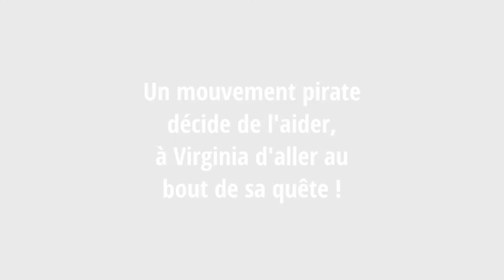TRAILER : Fugitive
Un roman SF thriller dans un univers original et captivant !!!
Laisse toi tenter par ce roman en broché et ebook.